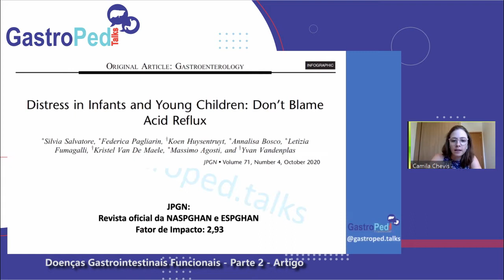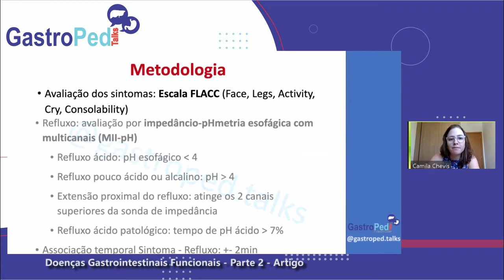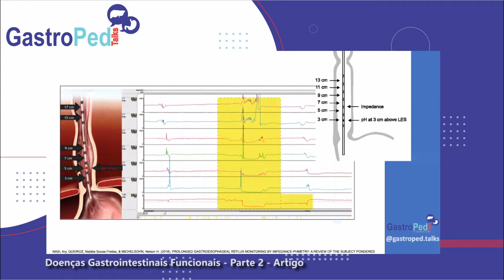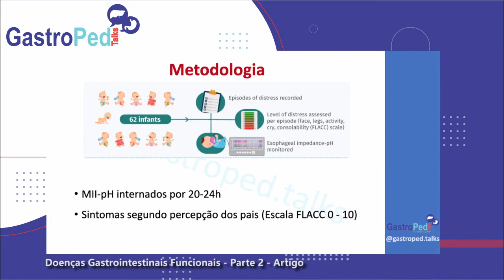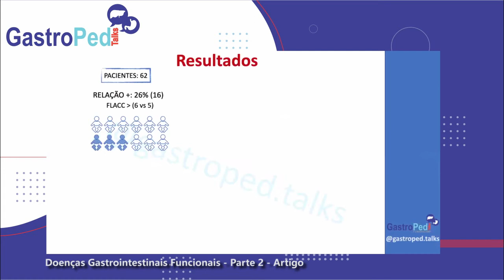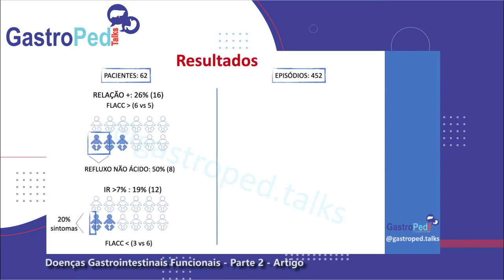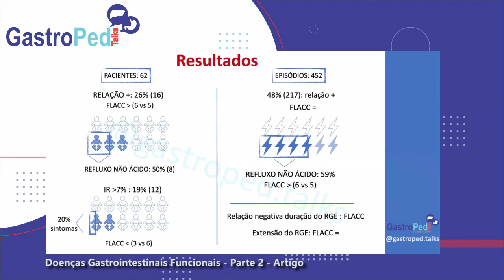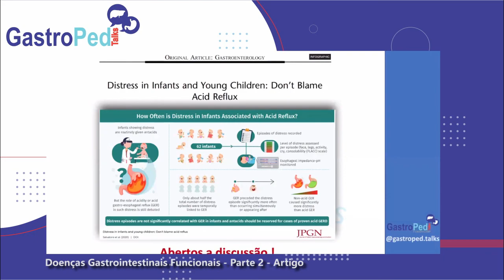POD 21 - Doenças Gastrointestinais Funcionais - Parte 2 - Artigo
Dentro do tema “Doenças Gastrointestinais Funcionais”, convidamos a Dra. Camila Chevis para apresentar e discutir o artigo da JPGN 2020 “Desconforto/ choro em em lactentes e crianças pequenas: não culpe o refluxo ácido” (Parte 2).

Dra. Camila Chevis - Residente de Gastroenterologia Pediátrica da USP-RP

::: ATENÇÃO:::: Esse é um material educacional, caso apresente algum  sintoma, procure seu médico. A discussão, as opiniões e as recomendações  nesta plataforma digital são de respectiva responsabilidade  dos  apresentadores e entrevistados e estão sujeitas a mudanças com o  aparecimento de novas evidências científicas.